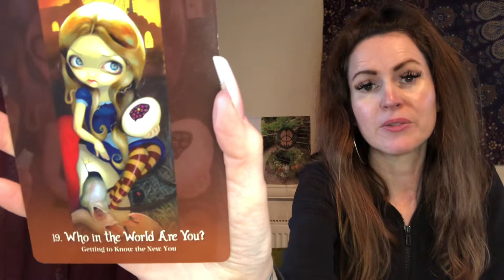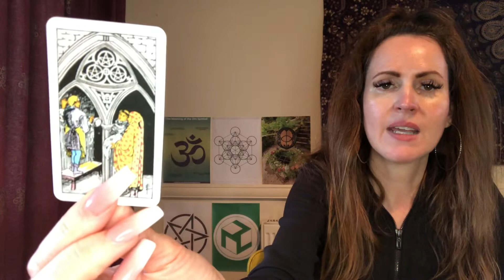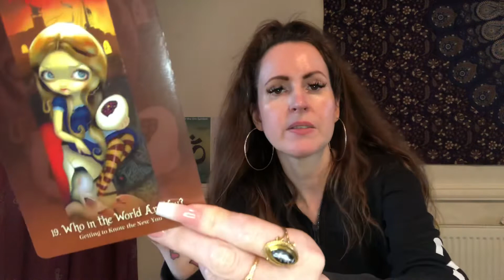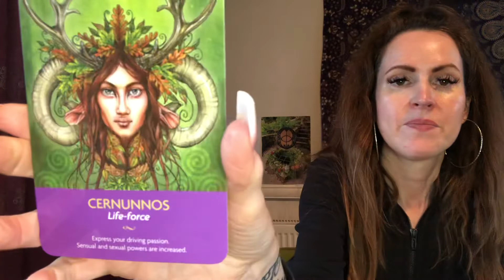PISCES ♓️ WEEKEND TAROT READING 💜 SAT 13-SUN 14 MARCH 💜 MAKING A CHOICE